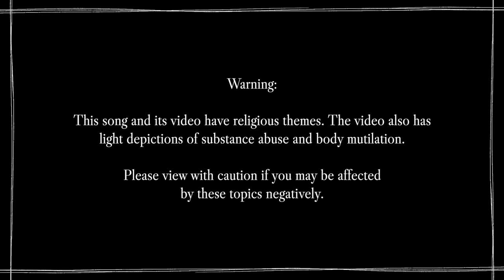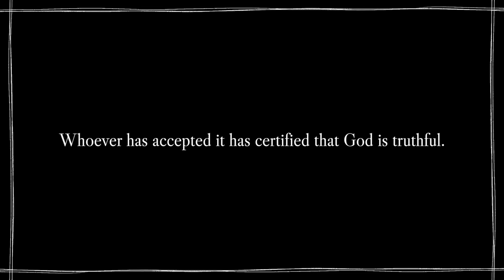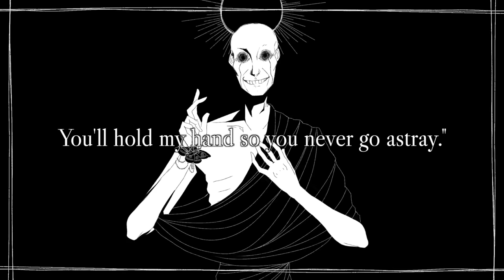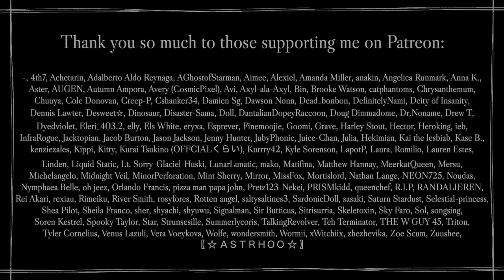Dex / Honey I'm Home [Original Song]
y'all ready for some didgeridoo :)?

no but what genre is this supposed to be. i have to put this on itunes and such and i genuinely don't know what genre i'm gonna file this under.

my patrons named the main character (the guy with the short black hair and glasses) norman minecraft except minecraft isn't actually his last name
update: also spiderboy's name is charon and norman's full name is norman da luz

uhhhhhhh is there anything else i wanna say

idk

stay hydrated